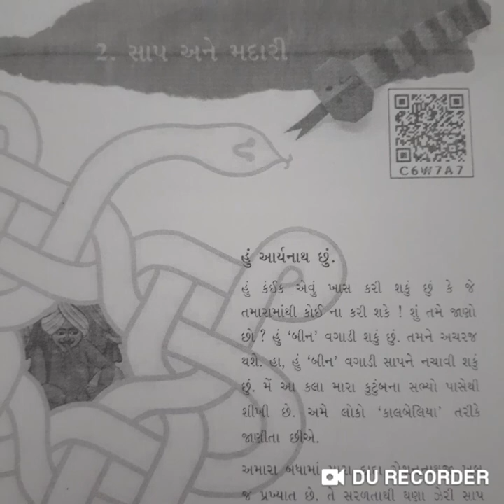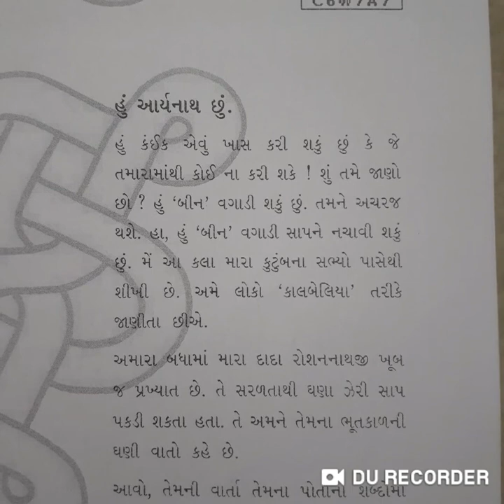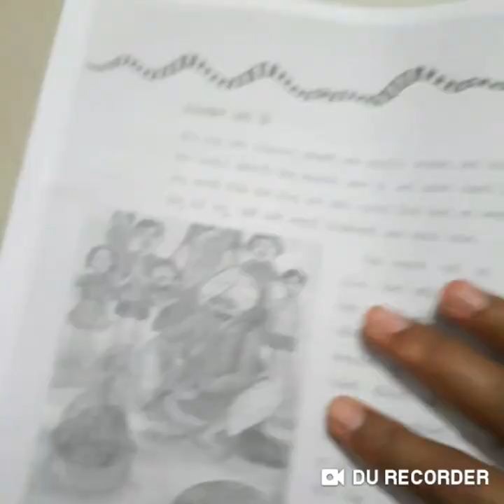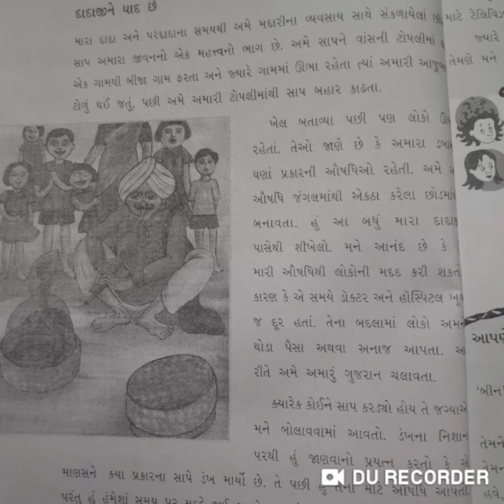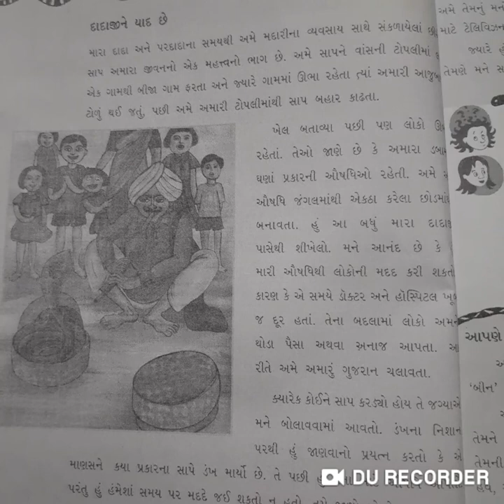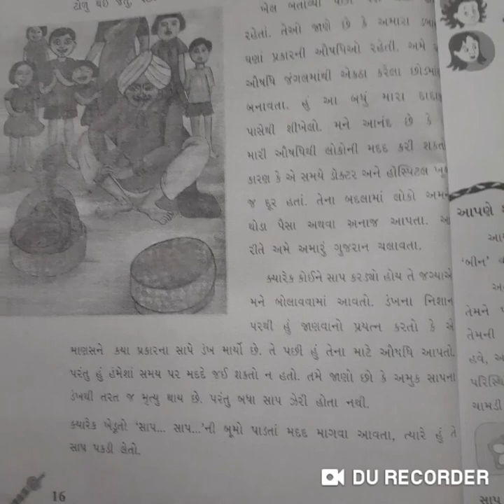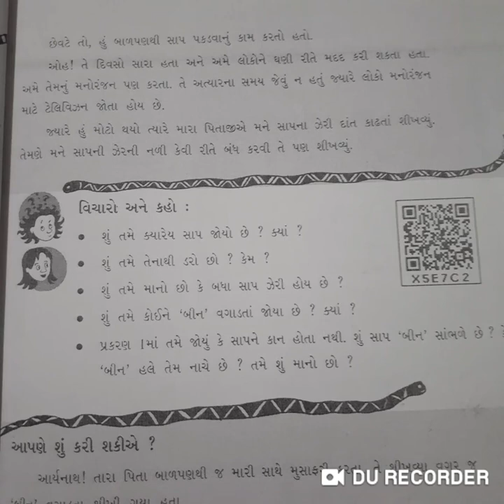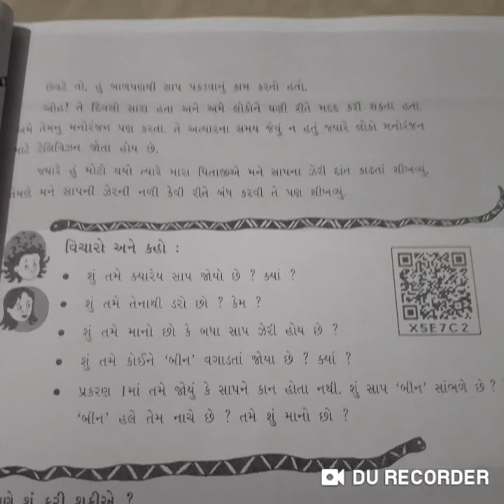ધોરણ :- 5 પર્યાવરણ પાઠ-2 સાપ અને મદારી (ભાગ -1)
મકવાણા જાગૃતિબેન